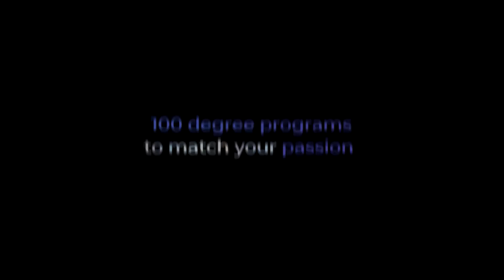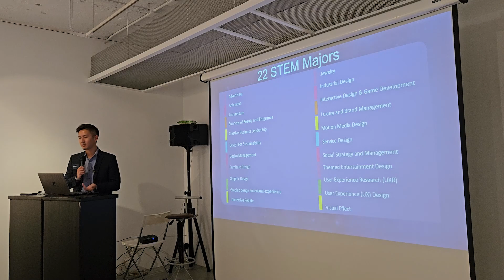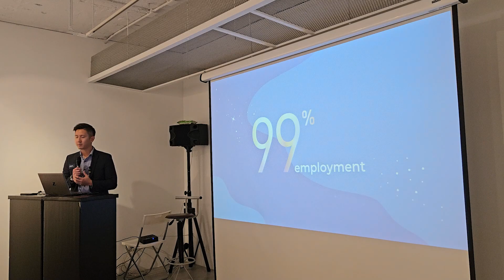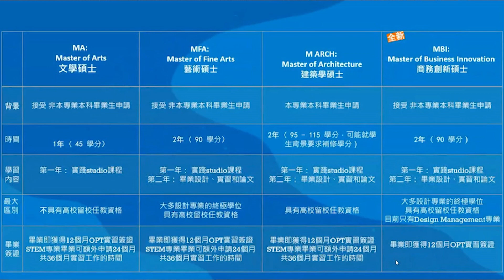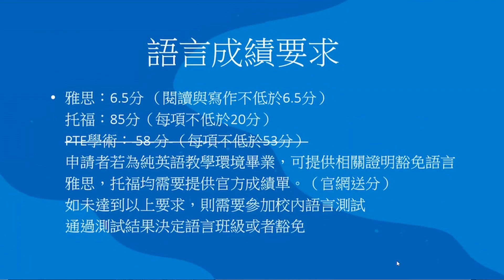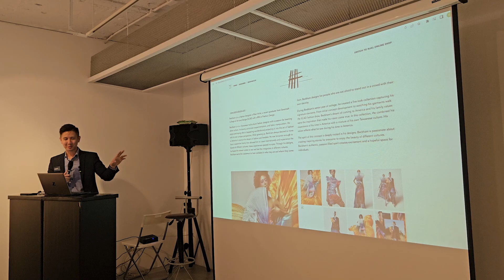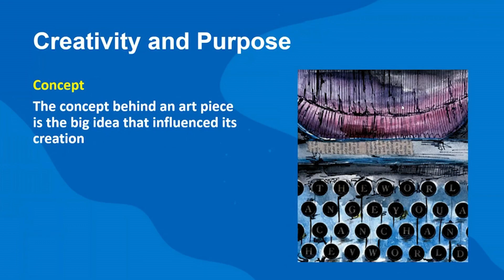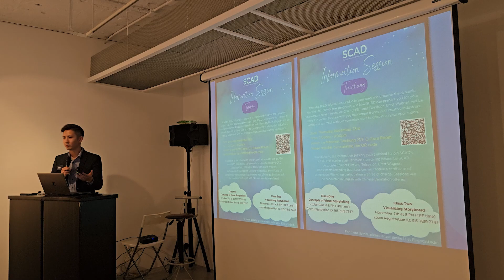【易禧創意x美國SCAD大學】藝術設計作品集準備工作坊！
美國SCAD大學 : 藝術設計作品集準備工作坊
How to Approach the Art and Design Portfolio?

想知道如何準備申請藝術與設計科系的作品集嗎? 美國設計名校SCAD學校代表 Richard Yip親至易禧，除了帶你認識全美最大的藝術學院SCAD-薩凡納藝術設計大學，還要和你分享申請學校作品集的準備秘訣，特別適合有出國留學計畫的朋友，讓你搭上前進美國設計名校直達車。

學校簡介:
薩凡納藝術與設計大學
Savannah College of Arts and Design
SCAD成立於1978年，在美國喬治亞州一個風景如畫的歷史古城薩凡納創校，專門培育頂尖藝術設計家。學校提倡小班教學師生比約1:15，每個學生都有個別輔導的機會，建立自己的藝術個性；同時不斷提升製作技能，強化專業知識及職前準備。 該校畢業生就職率很高，在這之中3D animation的畢業生很受歡迎，有很多專業公司，例如Pixar, Disney, ILM( industrial light and magic), digital domain, Sony imagework等來此尋人和演講。 最重要的是該校很願意提供台灣優秀同學獎學金機會喔！